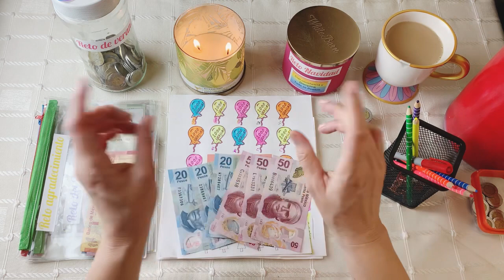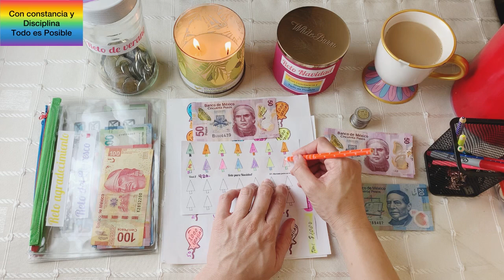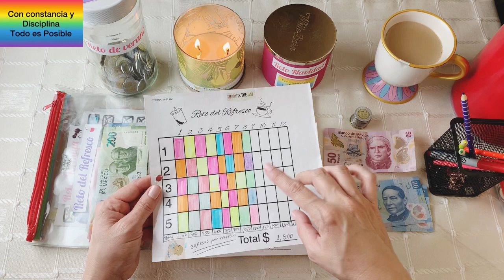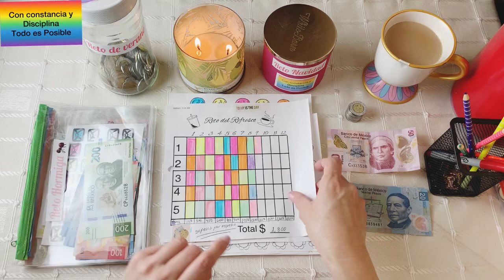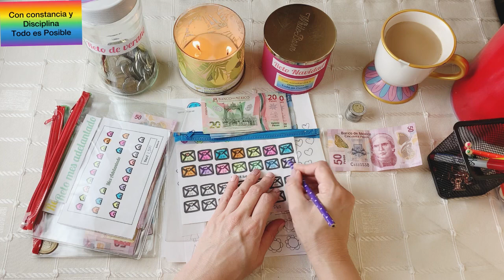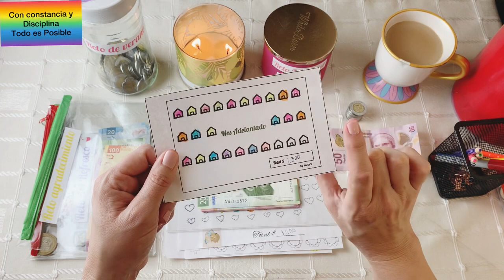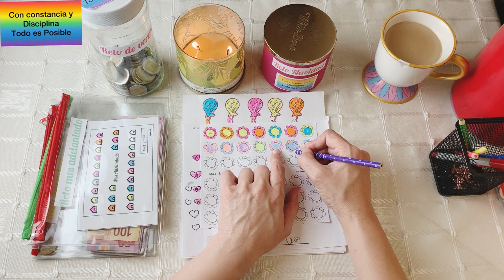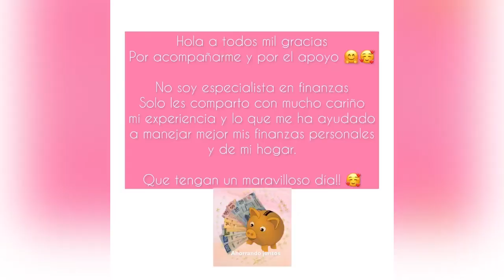Como ahorrar dinero con retos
Buenos días!! 💞🥰 hoy les comparto mis retos de ahorro y relleno de sobres una manera fácil y práctica de ahorro con poco dinero
Maravilloso día para todos!! 🤗🥰💞

Agenda Y Libro de Retos Disponibles en Amazon

 SI APARECEN No DISPONIBLE Agenda y Libreta de Retos en AMAZON Aquí les dejó los PASOS a SEGUIR Video Shorts💞 ⬇️💚

Agenda Mi Libertad Financiera 💞⬇️💞 Link

Libreta de Retos 💞⬇️💞 Link

Reseña Mi Libro de Retos 💚⬇️💞

Les comparto mi experiencia con el sistema de sobres
No soy especialista en finanzas solo comparto lo que a mi me ha funcionado en mis finanzas personales.